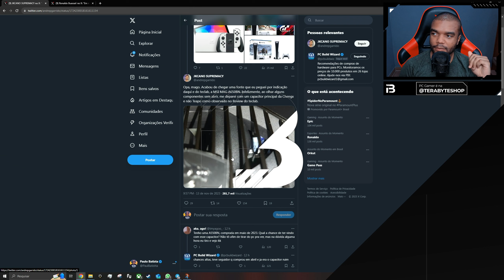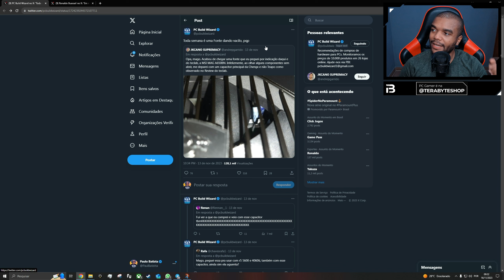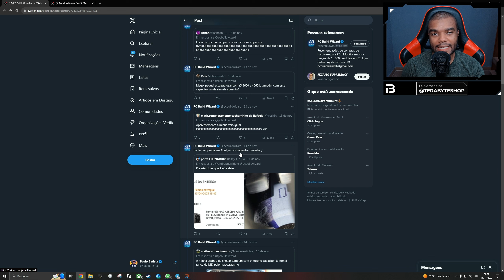E a fonte da MSI, hein?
Isso pode virar uma treta gigante, eu espero que não.

Me segue la no Twitter: @PaulBatistta

Meu link no Aliexpress, qualquer compra nele eu ganho uma comissão e tu me ajuda muito:

Videos (quase) todo dia.

Steam: PauloBatistta

Origin: PauloBatistta